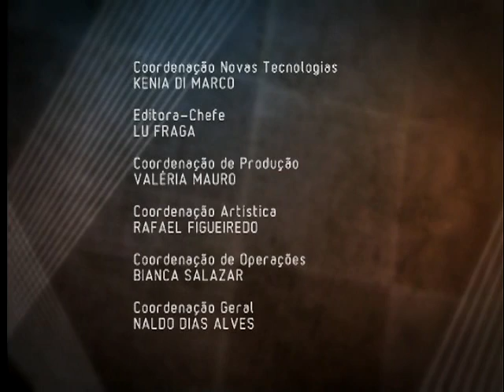Sala de Convidados Entrevista - Enfermagem: a história da prática ao longo dos anos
Uma das atividades mais antigas do mundo surgiu do instinto de cuidar do próximo. Lá nos primórdios da civilização, a enfermagem, que ainda sequer levava esse nome, já garantia a manutenção da sobrevivência e estava muito relacionada ao trabalho feminino. Entre guerras e epidemias, ao longo da nossa história, essa atividade se aperfeiçoou e hoje, como sempre, continua sendo essencial. A história da prática da Enfermagem é tema no Sala de Convidados Entrevista.